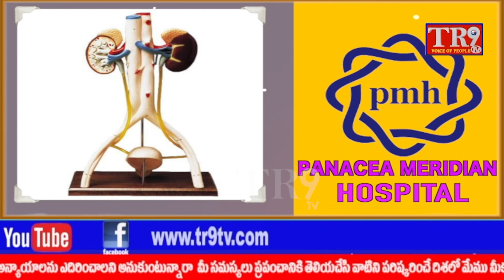చిర్యాలలో వర్క్ సైట్ స్కూల్ ని ప్రారంభించిన రాచకొండ CP